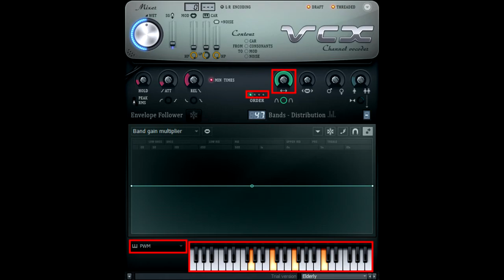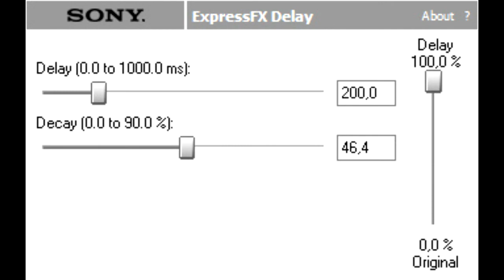How to Make SwirlingLava